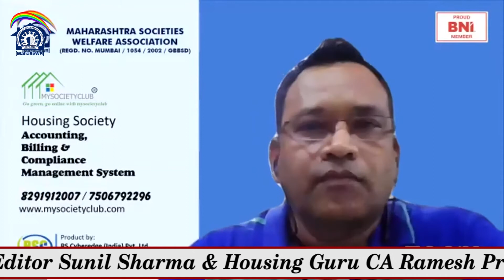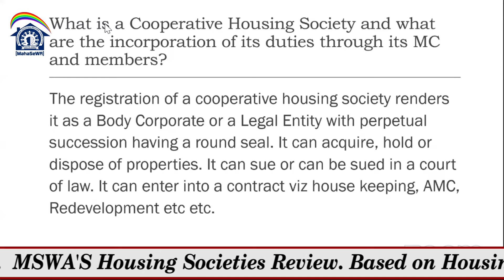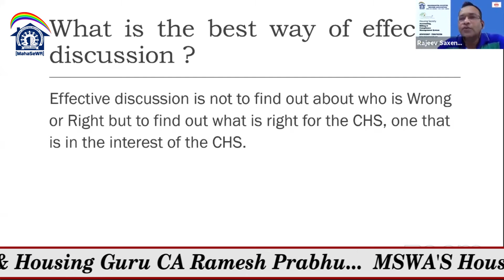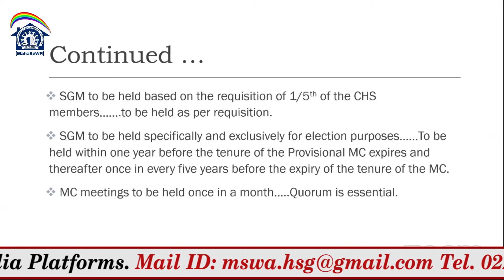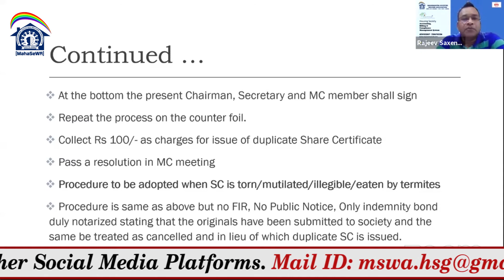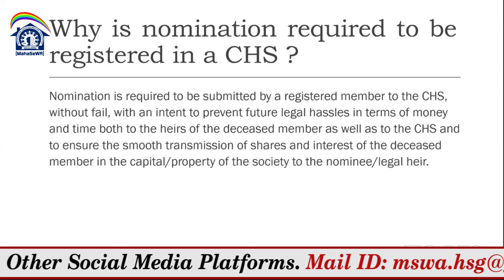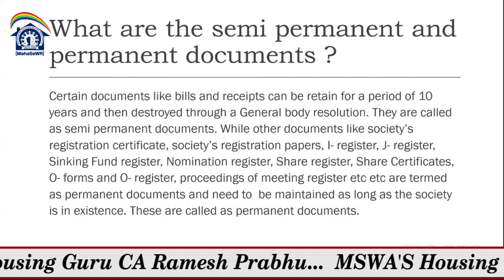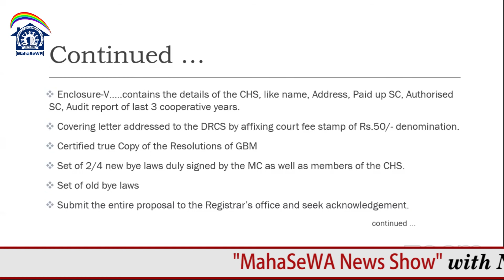Awareness about Rights and Duties of MC and Members and Bye Laws. K.Udayshankar, Expert in CHS laws.